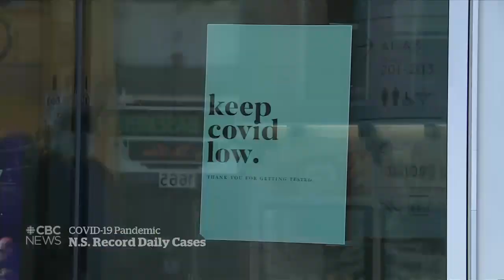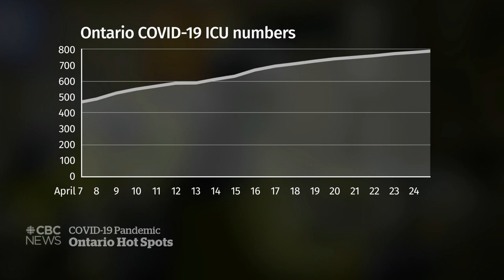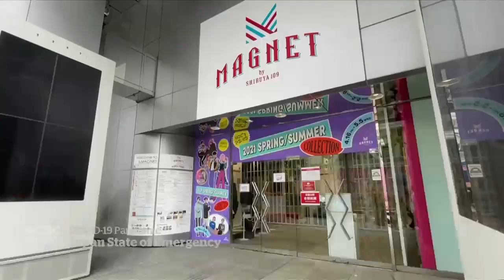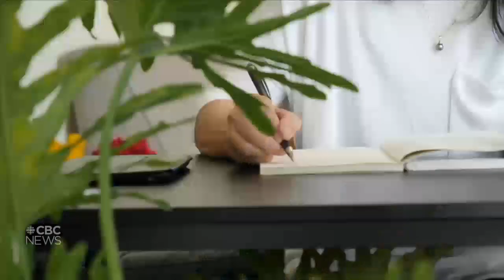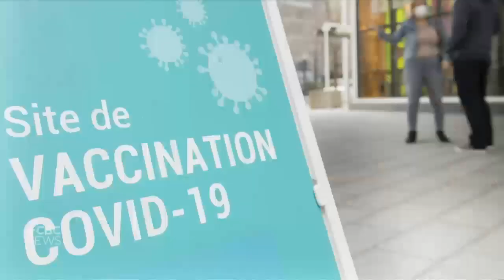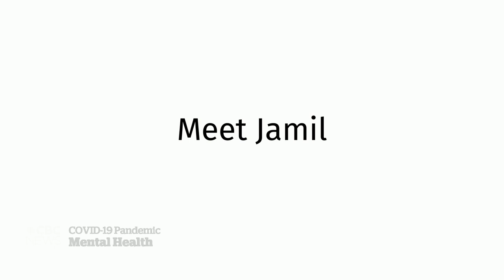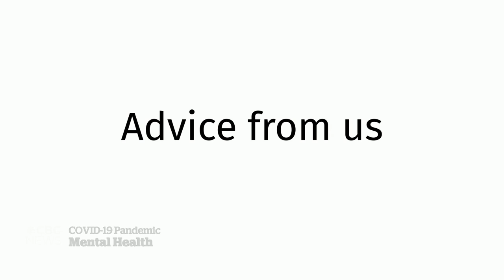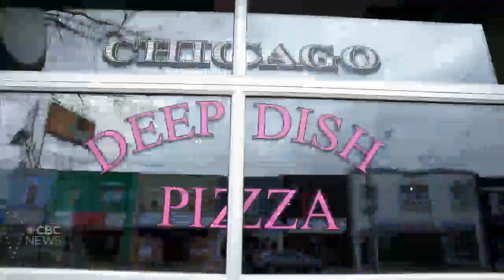CBC News: The National | Targeting vaccines; N.S. cracks down | April 25, 2021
There are calls to further target COVID-19 vaccines in Ontario’s hot spots as lineups for shots stretch for blocks. With record cases, Nova Scotia cracks down on gatherings and interprovincial travel. Plus, are in-game purchases driving gambling addictions for gamers?

00:00 The National for April 25, 2021
01:13 Rising COVID-19 concerns in two provinces
01:51 Nova Scotia reports record 63 COVID-19 cases
03:53 Alberta ICUs near capacity, doctors worried
05:53 N.L. to send health workers to Ontario
06:21 Ontario COVD-19 hot spots, vaccine rollout
08:48 Canada's COVID-19 border restrictions
09:21 COVID-19 overwhelming India’s hospitals
11:51 Tokyo enters COVID-19 state of emergency
12:10 More the 80 dead in Baghdad ICU fire
12:40 Indonesian submarine crew declared dead
13:00 Black Edmonton teen attacked near school
15:17 EA pushing loot boxes in FIFA 21, insider says
18:48 Bianca Andreescu tests positive for COVID-19
19:08 Brooke Henderson wins 10th LPGA title
21:36 2021 Oscars break with conventions
23:38 Dressing up for the COVID-19 vaccine
24:00 Canada's COVID-19 vaccine rollout
24:20 Your questions about the COVID-19 vaccine
27:32 How some are managing pandemic anxiety
34:27 N.W.T Housing Corporation concerns
36:57 The impact of the federal budget
43:31 The Moment